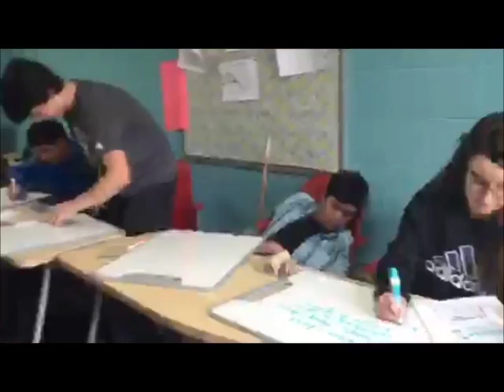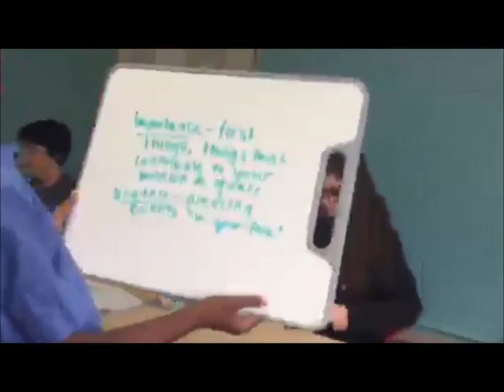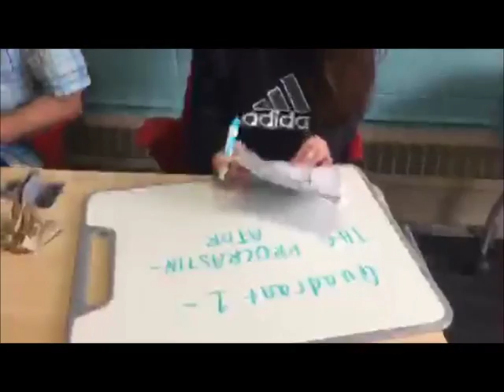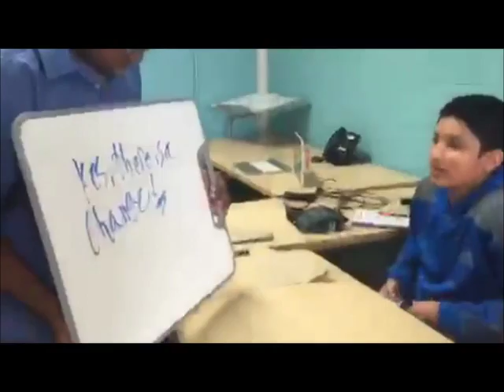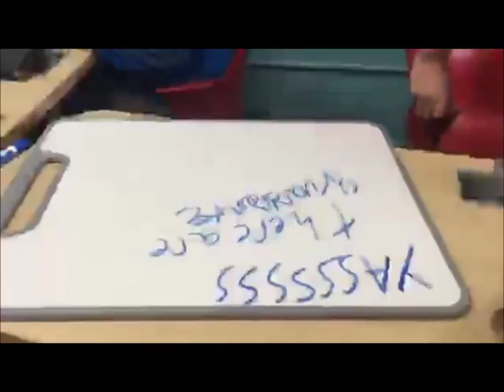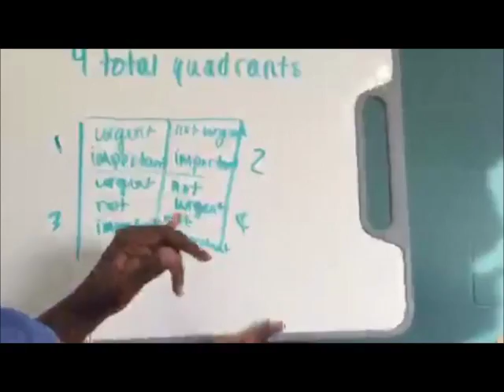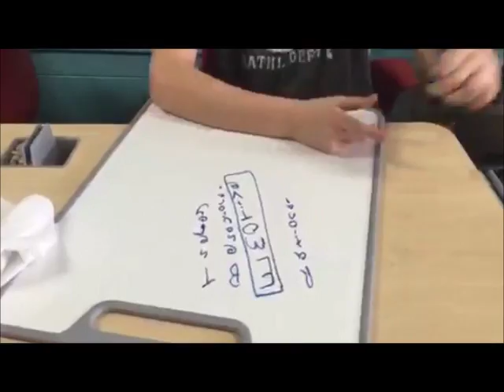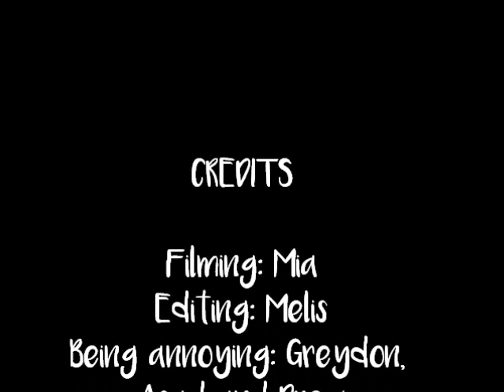seminar game show